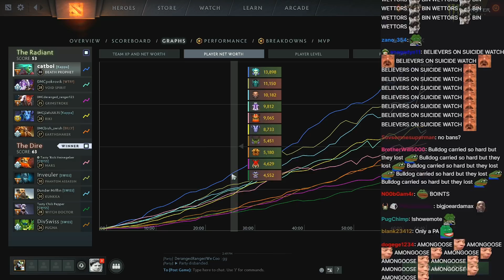Death Prophet Literally Summons Ghosts Of Hell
ADMIRALBULLDOG DEATH PROPHET DOTA FUNNY DOTA MOMENTS DOTA MEMES